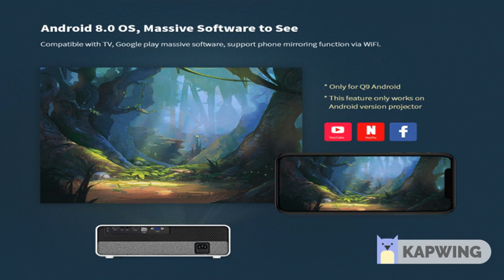Alfawise Q9 4K Smart Home Projector Main Features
Alfawise Q9 BD1080P Cinema-like Projector
The Alfawise Q9 BD1080P smart projector combines the features of fashion look and powerful performance, it features 1080P full HD resolution to offer you ultra-clear video and image. It has a variety of interfaces that you can play the corresponding video signal with the computer, VCD, DVD, BD, game console, DV and so on. 40 - 300 inch screen to give you a wider a viewing experience. It is widely used in homes, offices, schools and entertainment places.
Main Features
● 1920 x 1080 high resolution
● 40 - 300 inch screen size, freely adjust for providing wider view
● Multiple interfaces for multiple devices connection
● 150W LED 16000 lumens lamp beads and 1000:1 contrast ratio for clear images
● LED lamp serves up to 30 thousand hours more than 10 years and will not damage your eyes
● 1.8 to 5m projection distance for home theatre
● Built-in 2 x 5W speaker for DSP professional adjustment of the resonance cavity wonderful sound effect
● Noise is less than 25dB/2m, ultra quiet during use
● Each machine is equipped with both European and American plugs